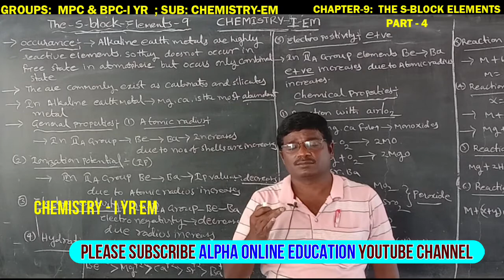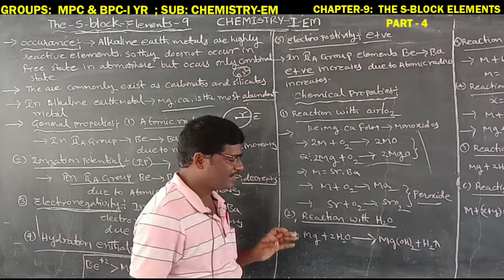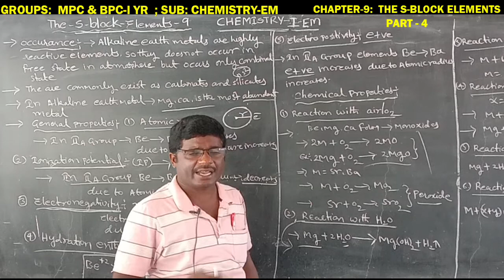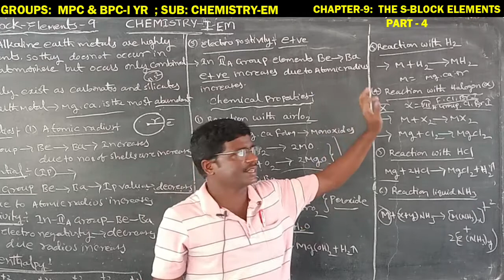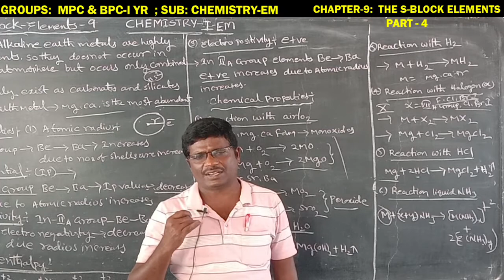INTER-I YR : CHEMISTRY-I YR EM: CHAPTER-9: THE S-BLOCK ELEMENTS PART - 4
INTER-I YR :  CHEMISTRY-I YR EM:
CHAPTER-9:  THE S-BLOCK ELEMENTS PART - 4
C1ESHTSB53